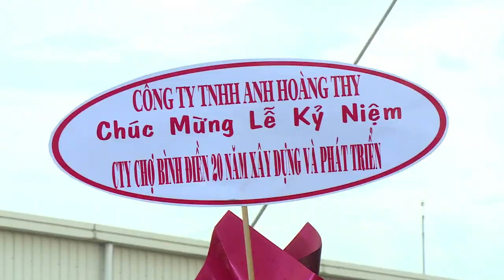Kỷ niệm 20 năm ngày thành lập Công Ty Quản Lý và Kinh Doanh Chợ Bình Điền 2023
CÔNG TY TNHH XÂY DỰNG TM DV ÂM THANH VÀ ÁNH SÁNG VIỆT THÁI SƠN
Địa chỉ: 110 Nguyễn Ngọc Nhựt, P. Tân Quý, Q. Tân Phú, TP. Hồ Chí Minh
ĐT: 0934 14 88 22